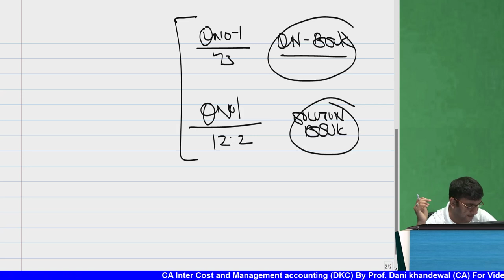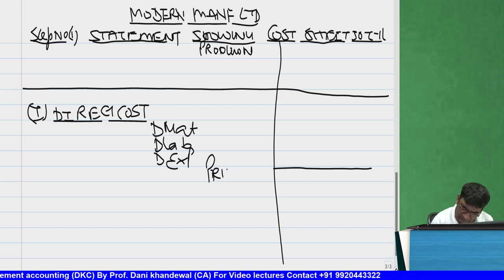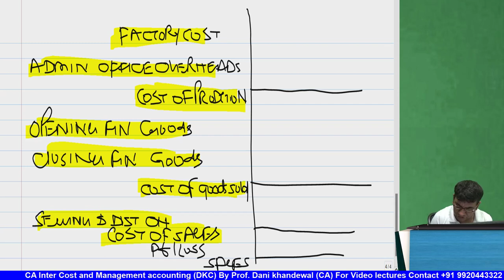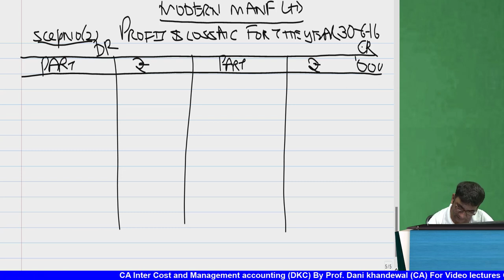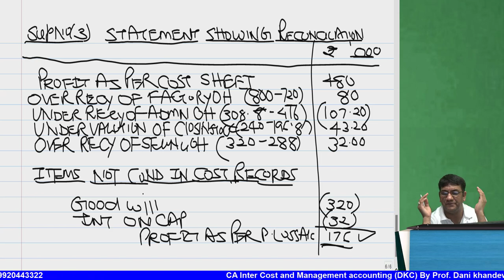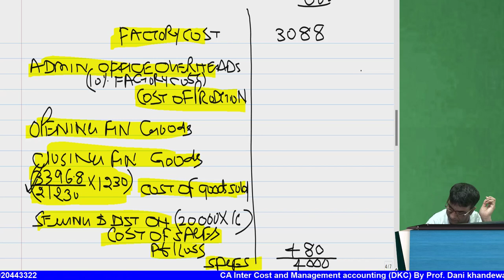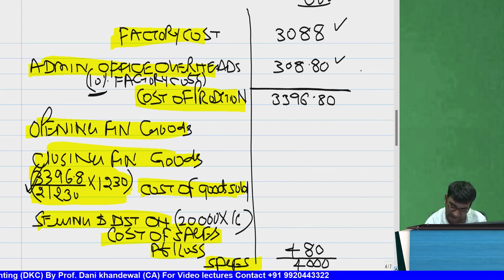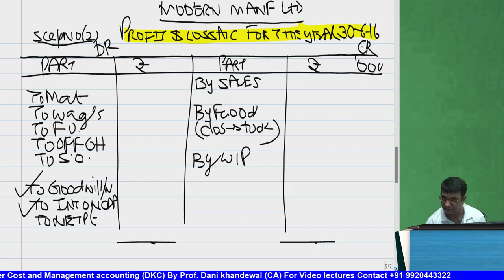Chapter 12 | CA Inter Costing | New Syllabus | Reconciliation of Financial Accounting Part 1